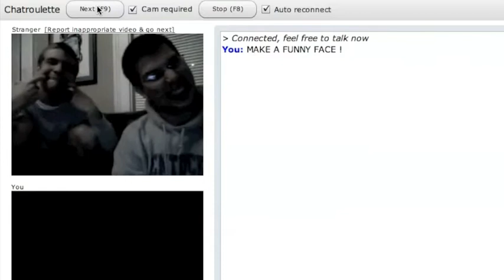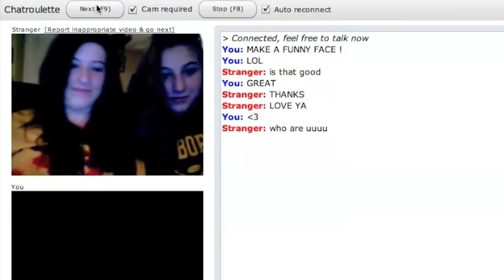Chatroulette Make A Funny Face 2 Montage